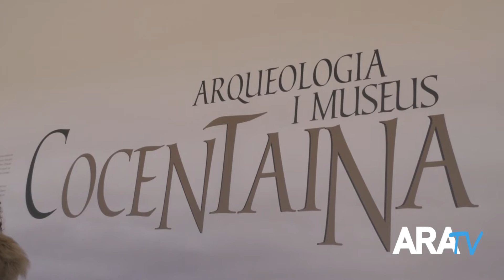El rector de la UA i el seu equip visiten el Palau Comtal (Cocentaina, Febrer 2017)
El rector de la UA i el seu equip visiten el Palau Comtal de Cocentaina (Febrer 2017)